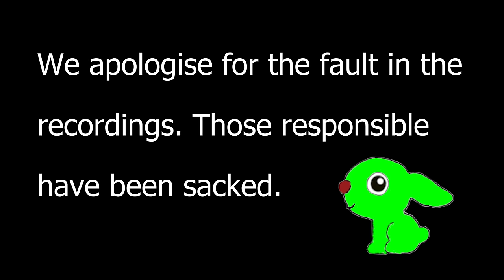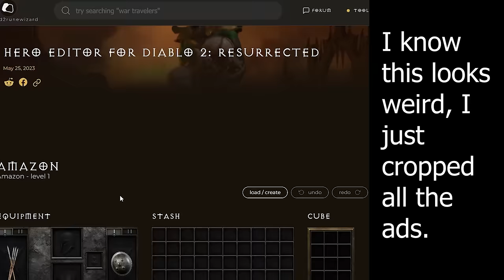I tried doing the Ubers with Tal Rasha's Guardianship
I did a playthrough of Diablo 2 resurrected with a sorceress using the Tal Rasha set. I also went for the ubers.